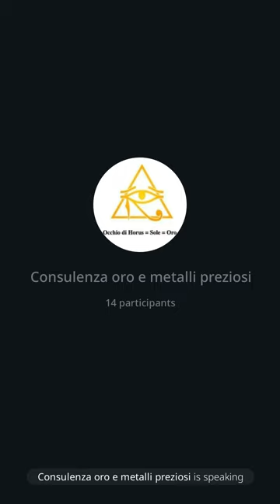241 | Primo Congresso Internazionale sull'oro etico, Lucca 19/10/24